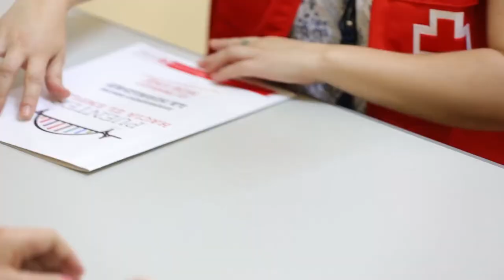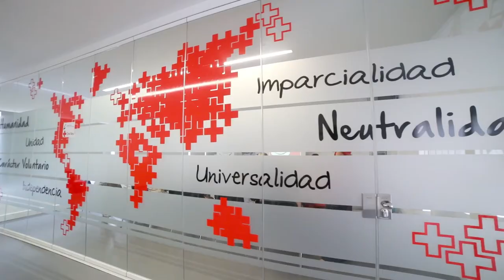Premios Cruz Roja Impulsa | Plan Empleo Cruz Roja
¿Qué es el proyecto Impulsa? En este nuevo vídeo te contamos cómo apoyamos a personas emprendedoras en su proyecto de emprendimiento.